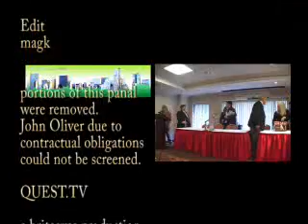191 QUEST.TV NewLIFE Expo: Thomas Morton "Earth Changes" panel 03/2009